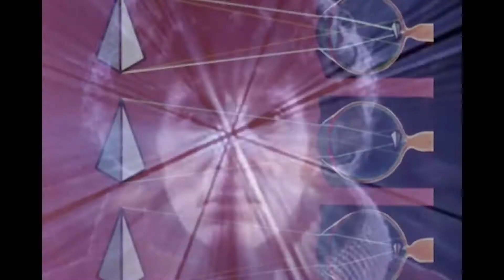Baxter Jones - Madness in the Attic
"Madness in the Attic" by Baxter Jones

Baxter Jones